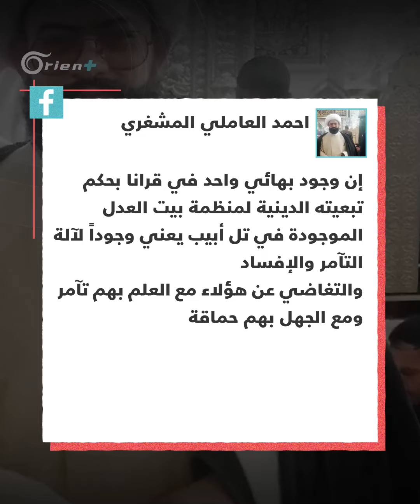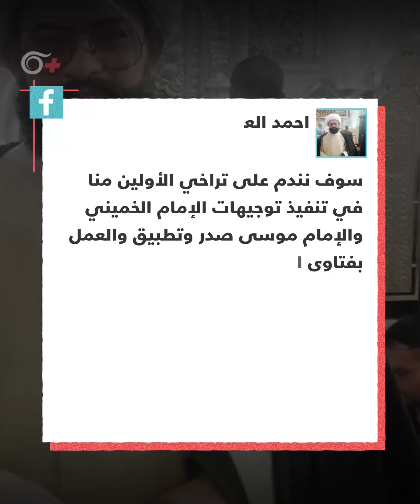تنفيذاً لفتاوى خامنئي.. معمّم شيعي لبناني يُحرّض على البهائيين في لبنان ويتّهمهم بالعَمالة لإسرائيل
هاجم المُعمّم الشيعي اللبناني "أحمد العاملي المشغري" أتباع الديانة البهائية في لبنان، مُتّهماً إيّاهم بالعَمالة لإسرائيل، مُعتمداً في ذلك على فتاوى خامنئي